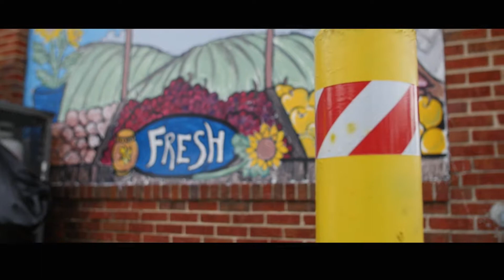DUKE FMG x SEEN IT ALL